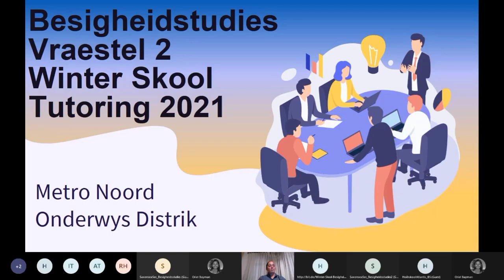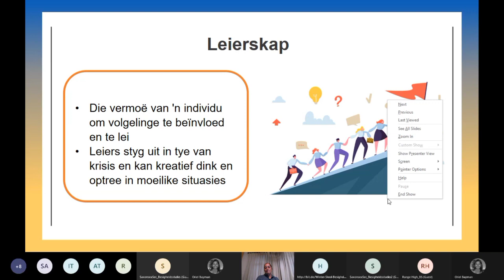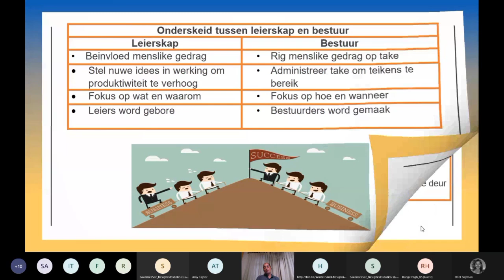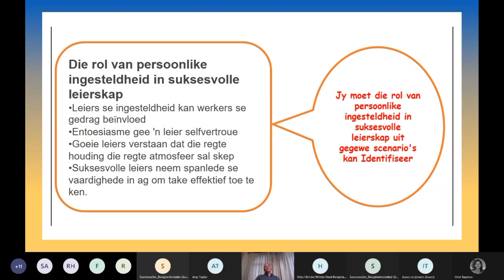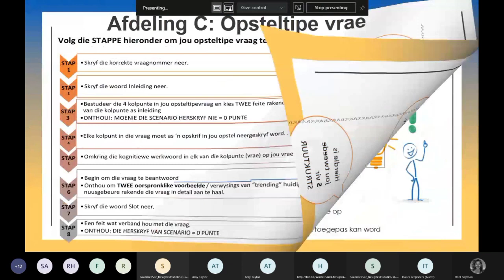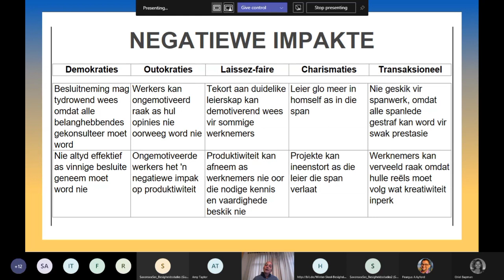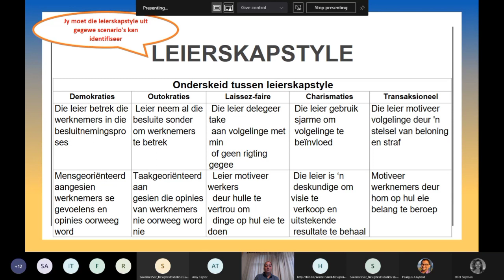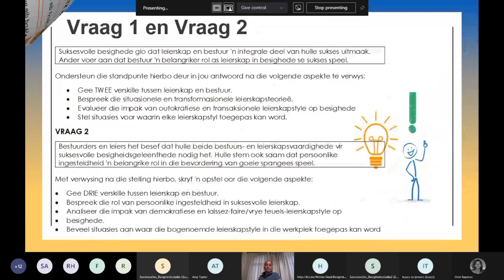Besigheidtudies 2021 Vraestel 1